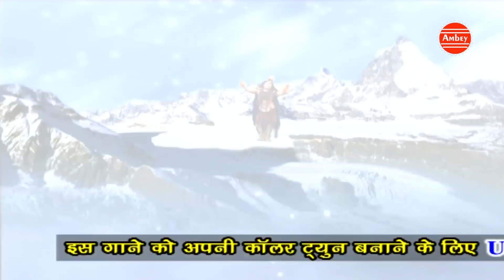गौरा मुझे सपनों में मिलती हैं - Shiv Ji Bhajan - Prem Mehra - Saawan Special Bhajan 2017(Hindi Song)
गौरा मुझे सपनों में मिलती हैं - Shiv Ji Bhajan - Prem Mehra - Saawan Special Bhajan 2017(Hindi Song) Bhakti Bhajan Kirtan

Song - गौरा मुझे सपनों में मिलती हैं

Singer : Prem Mehra

Watch “गौरा मुझे सपनों में मिलती हैं" from Bhakti Bhajan Kirtan